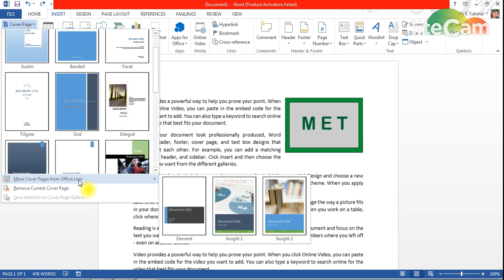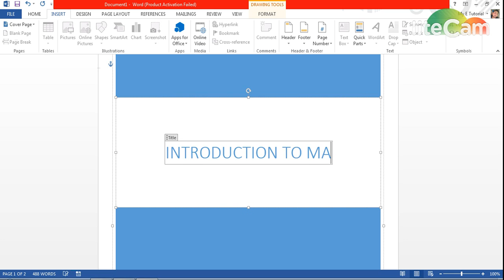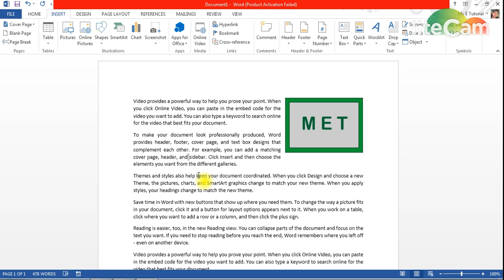Cover Page MS Word 2013 - 0025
Word includes some cover page templates you can insert and then customize a bit if you need a quick cover page for your document.